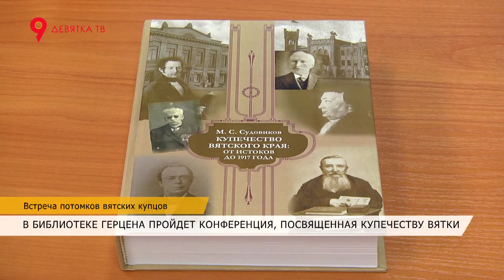Встреча потомков вятских купцов